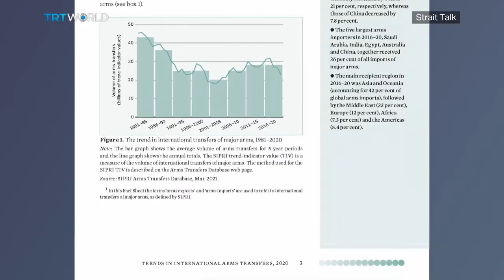What’s Behind the Major Hike in Weapons Sales?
Not even a global pandemic or the consequent economic collapse could put a brake on global weapons expenditure. In fact, a report by the Stockholm International Peace Research Institute suggests that government spending on military hardware actually increased during the pandemic. Arms sales hit a record $531 billion in 2020 – that's a 1.3 percent rise compared to the previous year. So what triggered the major hike in sales? And is it money well spent during a global pandemic?

Guests:

Elisabeth Braw
Senior Fellow at the American Enterprise Institute

Owen Greene
Professor of International Security at the University of Bradford